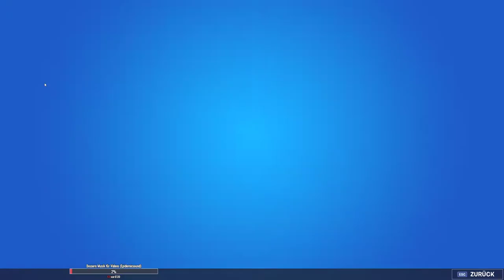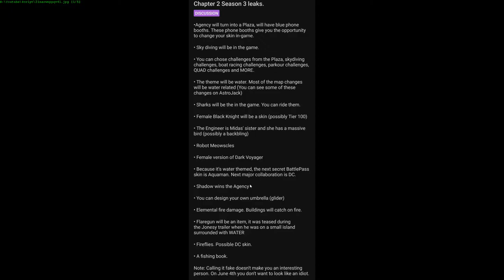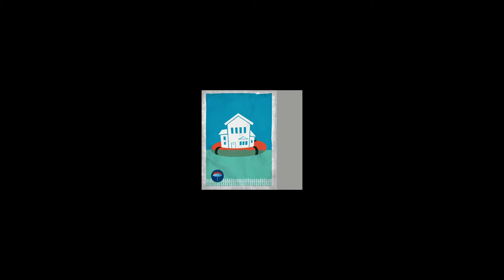WASSER Map in SEASON 3!?🌊|Neue LOBBY in SEASON 3?|Fortnite Season 3 Leaks und Theorien|Deutsch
Fortnite Season 3 Theorien und Leaks! (Kapitel 2 Season 3/Season 13)
Alle Theorien und Leaks, die bisher zur Season 3 in Fortnite bekannt sind:
 -Fortnite Wasser Map?
 -Party Royale als Fortnite Lobby?
 -Haie als Fahrzeug?
 -Aquaman als Secret Battle Pass Skin?
Diese und weitere Theorien / Leaks besprechen wir in diesem Fortnite Season 3 Leaks und Theorien Video!